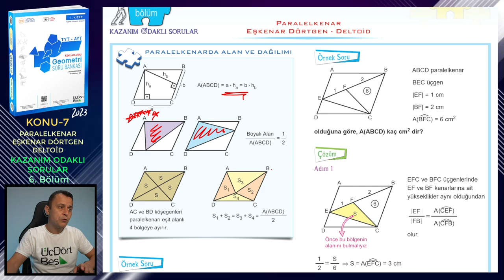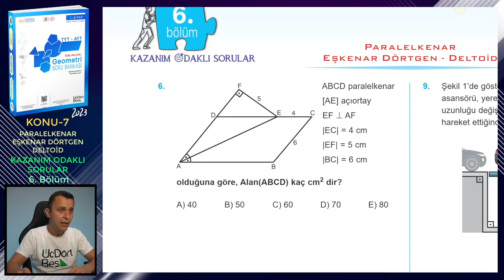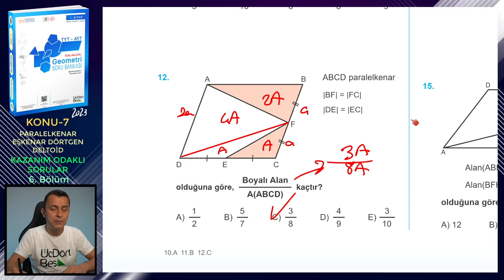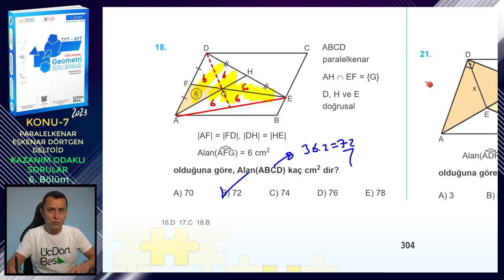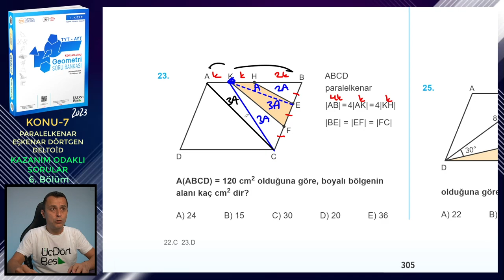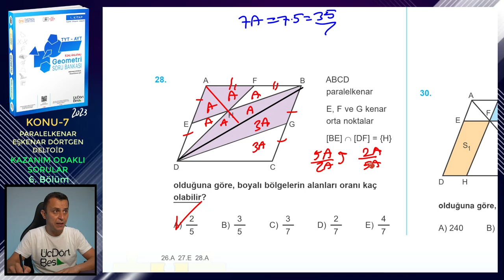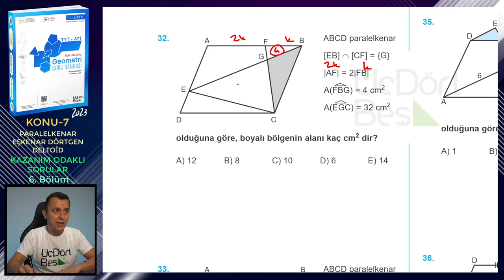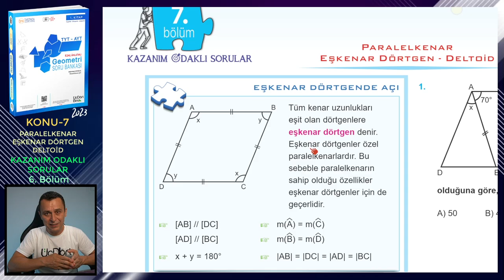6. BÖLÜM | KAZANIM ODAKLI SORULAR | PARALELKENAR-EŞKENAR DÖRTGEN-DELTOİD | ÜçDörtBeş GEOMETRİ S.B